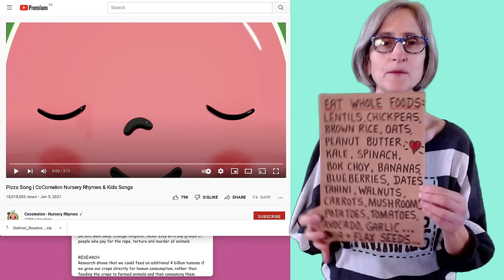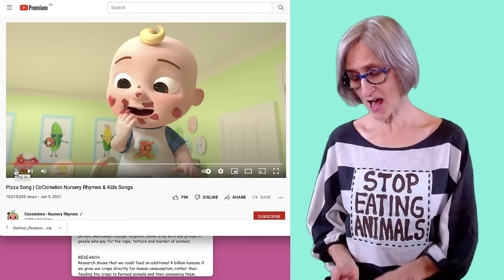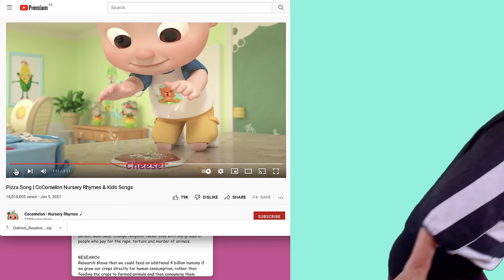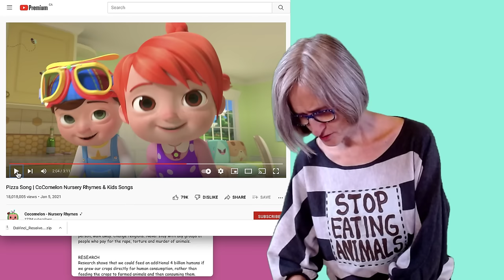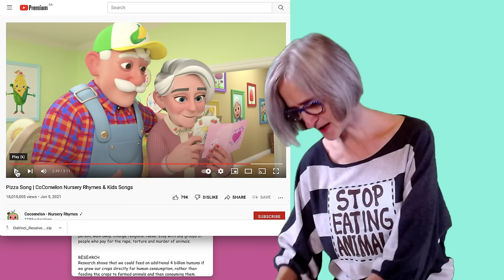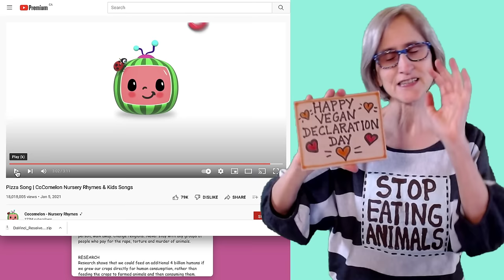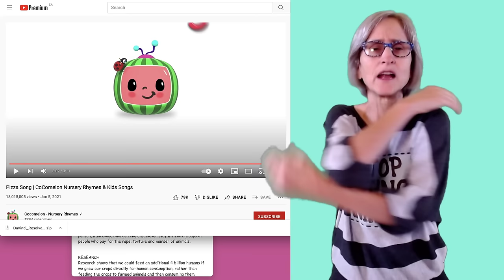WTF Aren't You Vegan Yet?!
MUST-WATCH

🐷  TikTok at the time of filming: I.Love.Bella.Vegan.Dog

ABOUT MISS KADIE, THAT VEGAN TEACHER:
💜  Vegan: Since June 27, 2016.